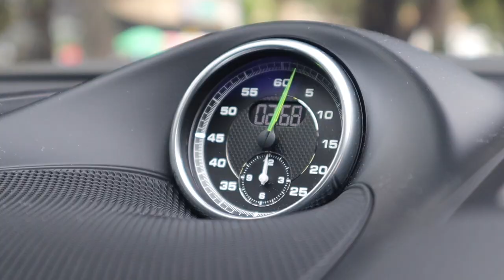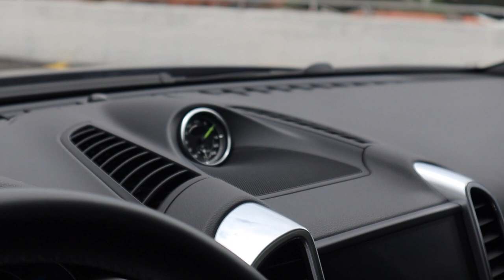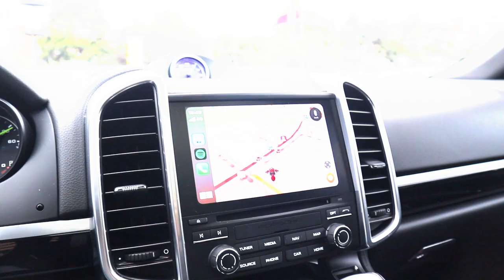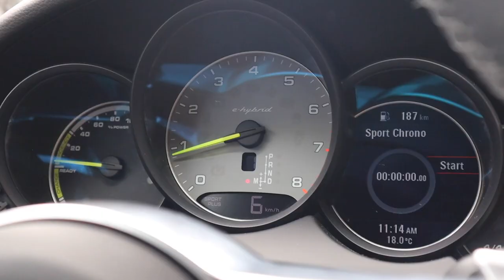¿Cuánto cuesta mantener un Porsche Cayenne S híbrido? | PitStop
Porsche no es económico, es de esas marcas que ofrecen mucho pero debes pagar por ello. Este Cayenne híbrido es muestra de esto.